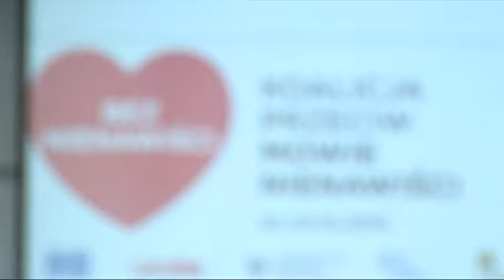Koalicja przeciw mowie nienawiści - dr Maciej Jakubowski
dr Maciej Jakubowski - Podsekretarz Stanu w Ministerstwie Edukacji Narodowej